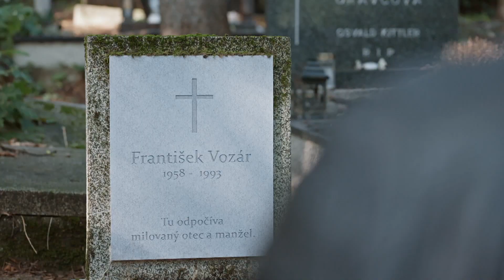Pán profesor - Udobrenie s matkou